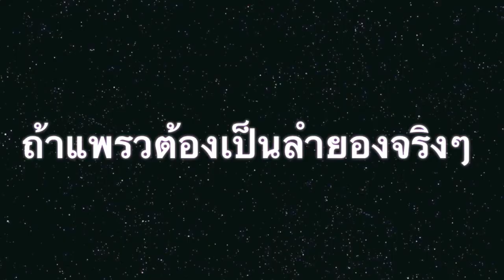ลำยองสไตล์ (สามีคนที่ 1) (Make up,Hair,Fashion,Fun) l เปลี่ยนนิสัยได้เที่ยว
มีทั้งแบบฟรีและเสียเงิน ถ้าชอบสไตล์แพรวๆก็เข้ามาที่

รู้จักกันมากขึ้นก็ IG : praewday
FB ส่วนตั๊ว ส่วนตัว ไม่ค่อยตอบแชทนะ แพรวติส อยากคุยกันเขียนจดหมายมาได้ อิอิ

จดหมาย
ถึง แพรวบ้าห้าร้อย
80/38 คอนโดลุมพินีเมกะซิตี้บางนา ต.บางแก้ว
อ.บางพลี จ.สมุทรปราการ 10540

ร้านเสื้อผ้าของแพรว ทำเอง ขายเอง เป็นนางแบบเองด้วยยย
เกือบ 4 แสนไลค์แล้ว ทำไมเยอะกว่ายูทูปง่า เข้ามาดูได้
มีลุ้นเที่ยวญี่ปุ่นฟรีๆด้วยยยยย